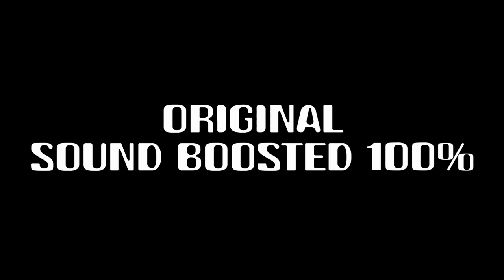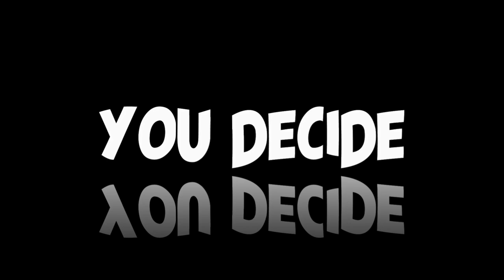UFO / ORB SIGHTING: Near Brazeau Dam in Alberta Canada - [07/13/2022]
[ LEGAL STUFF ]

3AM LOWDOWN DOES NOT CLAIM ANY RIGHTS OVER ANY OF THE GRAPHICS, IMAGES, VIDEOS, SONGS USED IN THIS VIDEO.